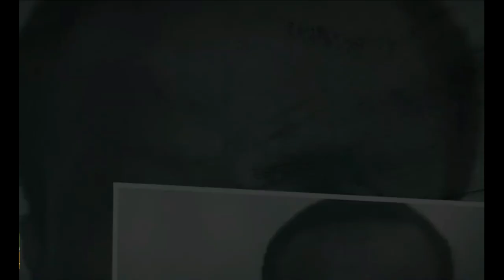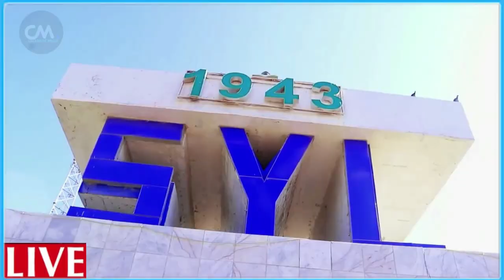DEG DEG Ciidamo Careysan oo dagaal ku qaadaya doorasho socoto & Kooxda farmajo oo isaga Haray GD Aqa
DEG DEG Ciidamo Careysan oo aad u hubeysan  oo dagaal ku qaadaya doorasho socoto & Kooxda farmajo oo isaga Haray loolanka GD Aqalka sare dagaalkii ugu cuslaay oo laga cabsi qabo xarumaha doorashada oo